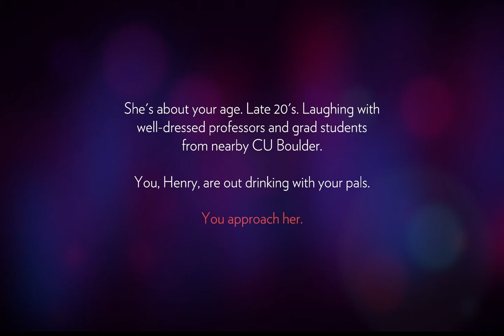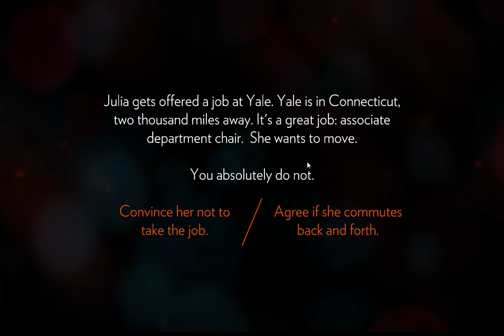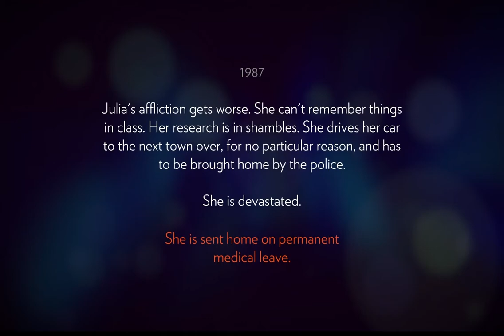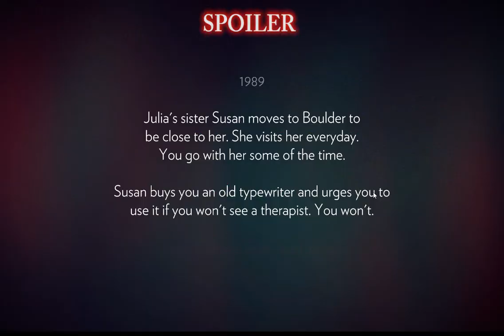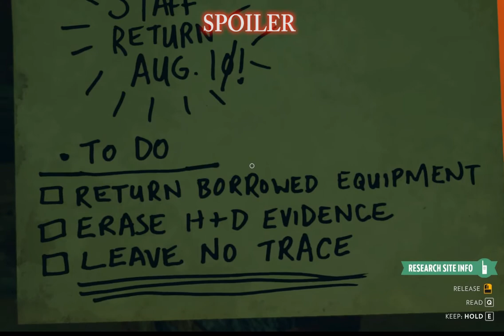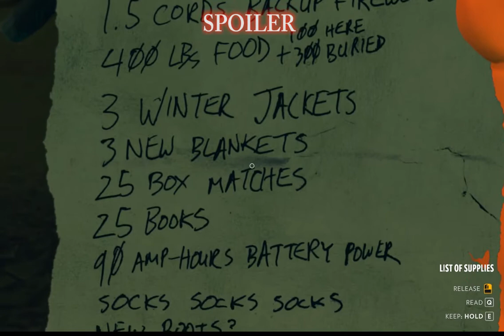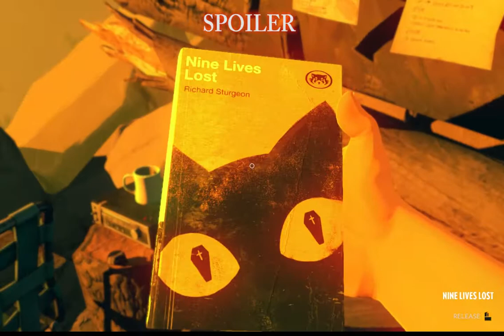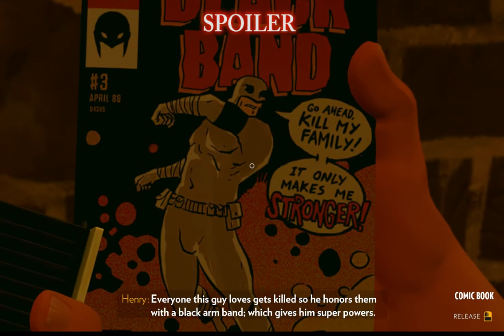Firewatch - Review Discussion - Hiking a trail of pulp and mystique.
Spoilers occur from 13:07 – 22:46 (there is a clear warning in the footage itself).

Ruben and Luis discuss their experience with the PC game Firewatch, a dialogue-heavy mystery set amidst hiking trails, forests, lakes, and caverns. Much of the enjoyment (or lack thereof) one may have with this game is a matter of expectation, and so Luis and Ruben attempt to temper that expectation while also tackling both the good and bad of this unique and often humorous indie adventure.